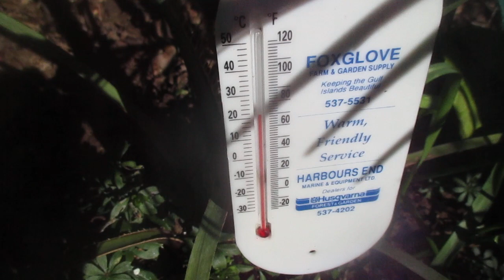Know your climate, growing zone & micro climates when Exotic gardening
Always good to know your climate and growing zone where you garden